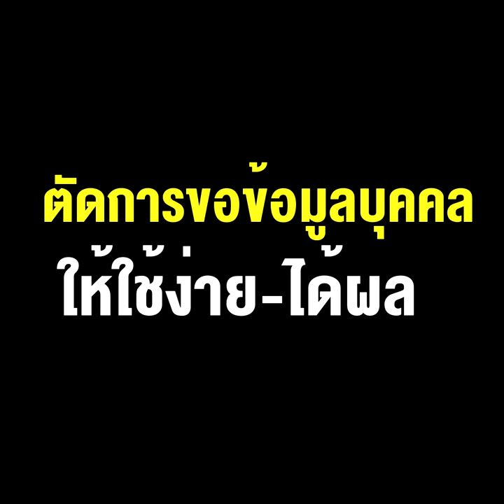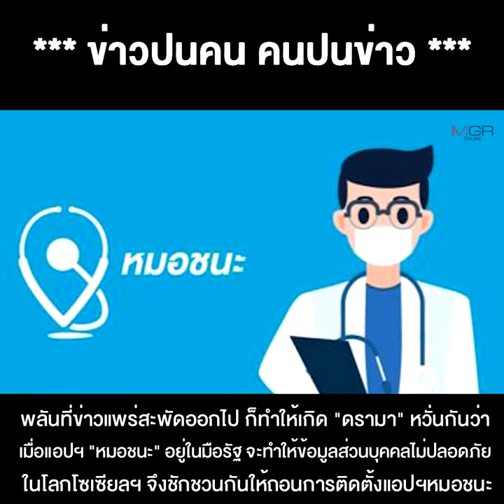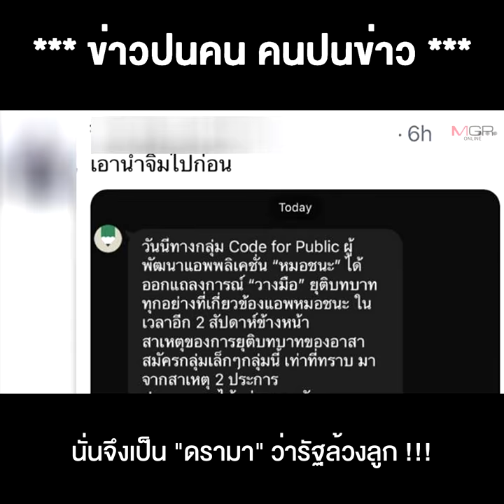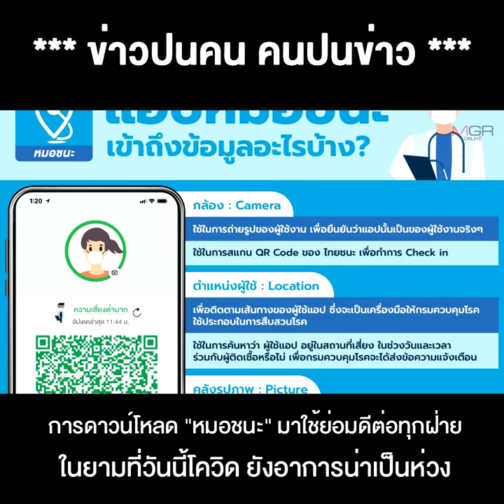พุทธิพงษ์ สยบดรามา“หมอชนะ”จากทีมอาสามาสู่รัฐดูแล ตัดการขอข้อมูลบุคคล-ให้ใช้ง่าย-ได้ผล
18/01/2021 พุทธิพงษ์ สยบดรามา“หมอชนะ”จากทีมอาสามาสู่รัฐดูแล ตัดการขอข้อมูลบุคคล-ให้ใช้ง่าย-ได้ผล